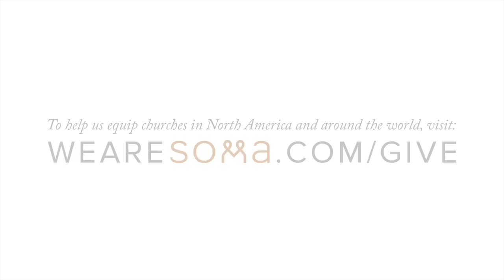Missional Community Church Realities Sample | Soma Structure: Gather, Go, Grow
This is a sample of the Soma Missional Community Church Realities Series. To find out more about this series, or to purchase the training

What are the structures that are necessary for making disciples effectively? Jeff Vanderstelt describes Soma's structure which centers around the areas of gather, go, and grow. This structure is expressed through gathering on Sunday mornings, going in missional communities, and growing in DNA groups. These three structures are necessary for the ongoing development of disciples such that they have an appropriate upward, outward, and inward focus.